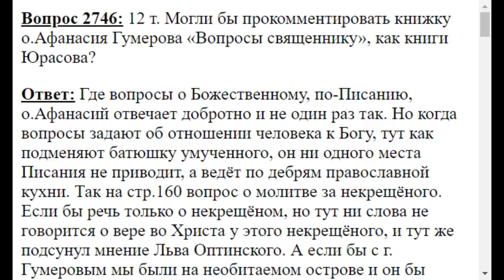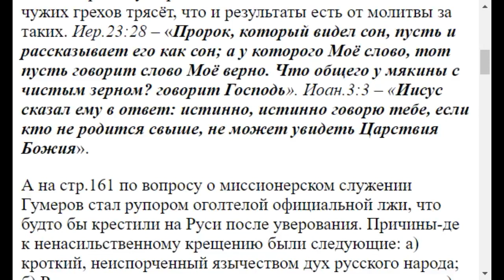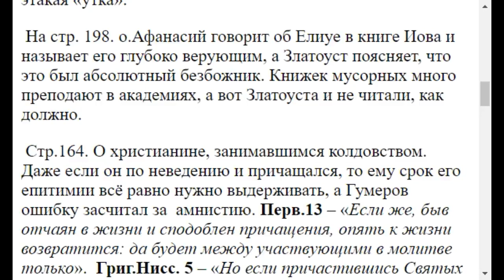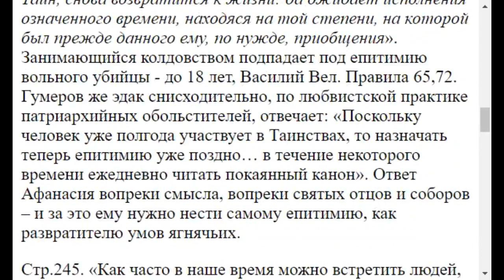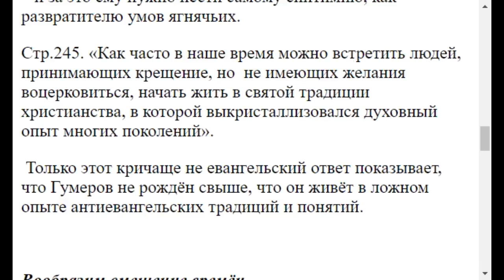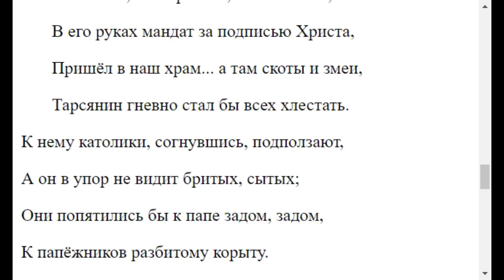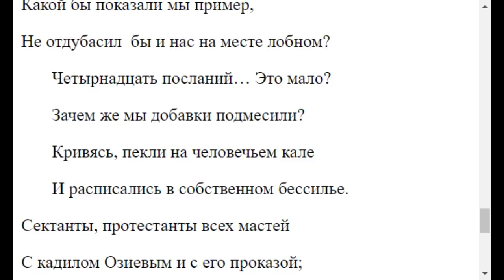2746. Вопросы священнику А Гумерову прокомментируйте.